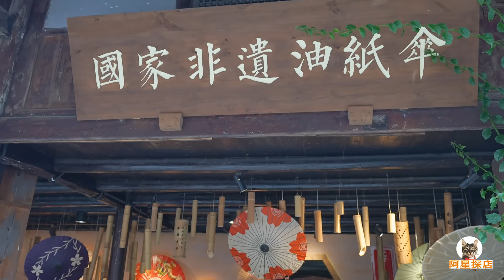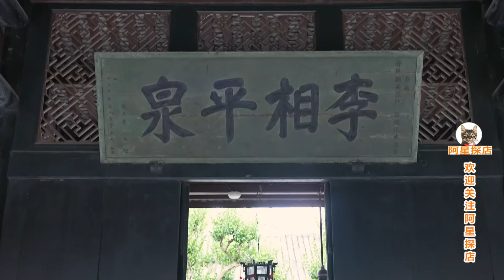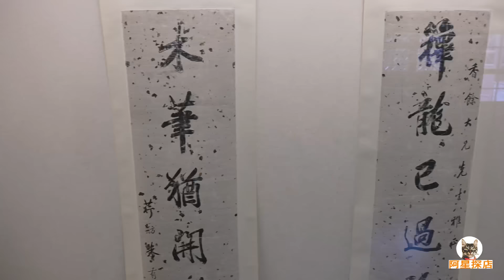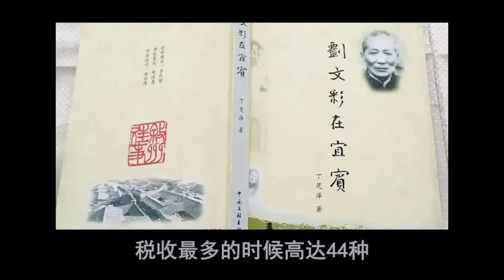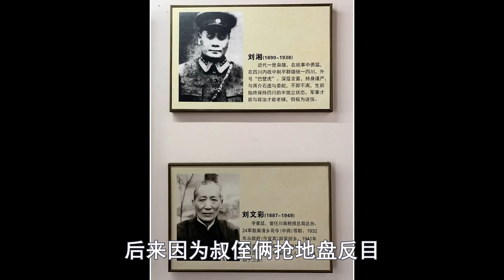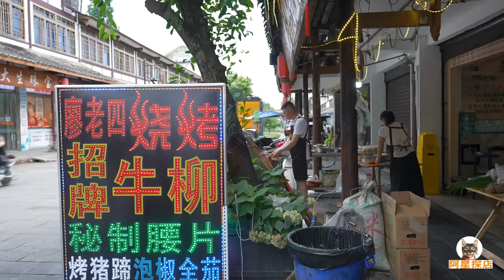四川安仁古镇美食，麻辣土豆片，秘制把把烧，阿星逛大邑地主庄园Special Foods in Anren Ancient Town, Sichuan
四川大邑县安仁古镇在成都周边很有名，来到这里有两处不可错过，一个是建川博物馆，还有一个是地主刘文彩的庄园。当然这里的美食也不容小视，随随便便一家县道旁边的土豆片麻辣烫小店，就营业超过30年，土豆片串串的味道让你一口回到童年。秘制辣酱把把烧更是川味特色，又薄又嫩的肉串蘸起红油，让人想尝遍这个古镇所有美味。
Anren Ancient Town in Dayi County, Sichuan is very famous around Chengdu. There are two places you should not miss when you come here, one is the Jianchuan Museum, and the other is the manor of the landlord Liu Wencai. Of course, the food here should not be underestimated. Just a small spicy potato chip restaurant next to the county road has been in business for more than 30 years. The taste of potato chips skewers will bring you back to your childhood. The Baba barbecue with secret chili sauce is a Sichuan flavor, and the thin and tender meat skewers are dipped in red oil, making people want to taste all the deliciousness of this ancient town.